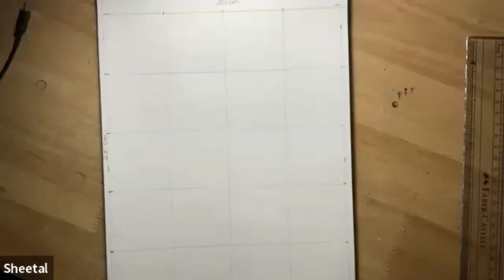Drawing Krishna in colour pencils for beginners